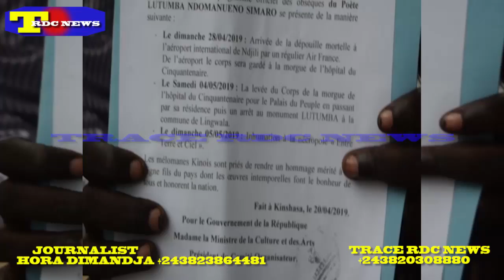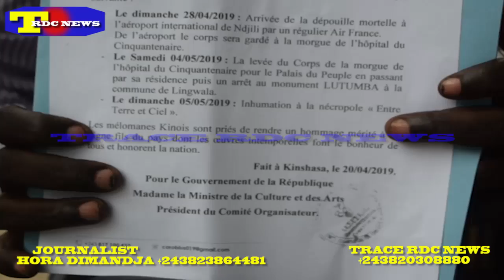GOUVERNEMENT RDC 100.000$ LUTUMBA SIMARO CHAKA KONGO CORPS EKOZONGA NA KINSHASA